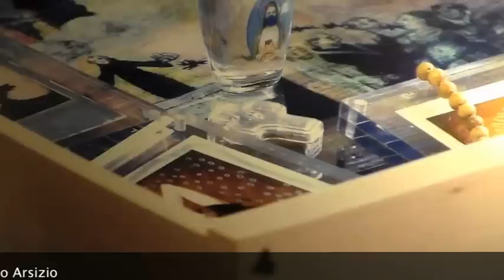MOSTRAMOSTRO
Busto Arsizio. La collezione d'arte contemporanea di Palazzo Marliani Cicogna di Piazza Vittorio Emanuele II si è arricchita di una nuova e importante acquisizione. Mostramostro dell'artista Federica Giglio è un'unica opera costituita da due installazioni, un video ed un catalogo. Occupa una delle sale della sede museale con un allestimento permanente che è possibile visitare da sabato 19 maggio 2012.